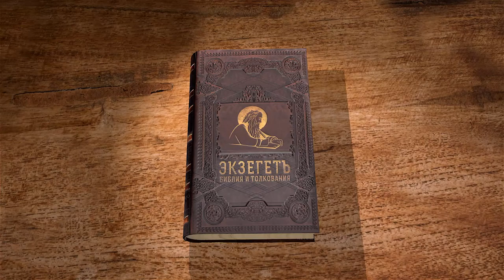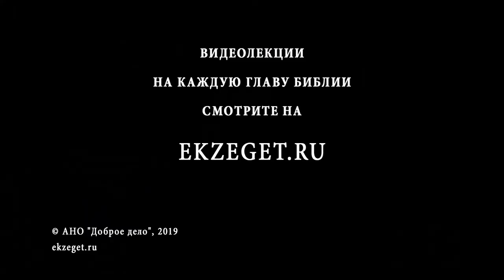Песнь Песней. Глава 5. Священник Григорий Геронимус. Библия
Продолжаем цикл лекций священника Григория Геронимуса. Отец Григорий, в данном видео, рассказывает о необычной книге, Песнь Песней Соломона и читает пятую главу.
Я сплю, а сердце моё бодрствует. Разум может спать, отгородившись от реальности привычными представлениями и логическими конструкциями, но душа многое воспринимает глубже, она понимает то, что ускользает от сознания. Даже тогда, когда нам удаётся уговорить себя, что мы всё делаем как надо, в глубине души таится неуверенность в этом.